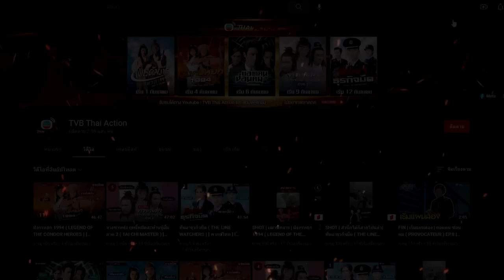อุ้ยเสี่ยวป้อ อะเมซิ่ง ( THE DUKE OF MOUNT DEER 1998 ) [ พากย์ไทย ] l EP.39 l TVB Thailand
เหว่ยเสี่ยวเป่า (เฉินเสี่ยวชุน) เป็นคนเฉลี่ยวฉลาด เค้าเติบโตมาในซ่องโจวกับแม่ตั้งแต่เขาเป็นเด็ก วันนึงเขาถูกบังคับให้แกล้งปลอมเป็นขันทีเข้าไปอยู่ในวัง และได้รู้ความลับในพระราชวังโดยบังเอิญ ต่อมาเขาได้ช่วยจักรพรรดิคังซี(หม่าจุ้นเหว่ย) ไว้ จากจึงกลายเป็นคนสนิทที่ คังซีทรงไว้เนื้อเชื่อใจ แต่แล้ว เหว่ยเสี่ยวเป่า ก็ถูกกดดันจากขุนนางชั้นผู้ใหญ่ ให้ลอบปลงพระชนคังซี เขาไม่เพียงแต่ไม่ปฎิบัติตามและยังทรงอารักขาฮ่องเต้เป็นอย่างดี และปฏิภาณไหวพริบฮ่องเต้จึงรอดปลอดภัยมาได้ทุกครั้ง
นักแสดงนำ: เฉินเสี่ยวชุน,หม่าจุ้นเหว่ย,เฉินเสี่ยวเสีย,เหลียงเสี่ยวปิง,เฝิงเสี่ยวเหวิน,หลิวยู่สุ่ย
ผู้กำกับ: หลี่เทียนเฉิน